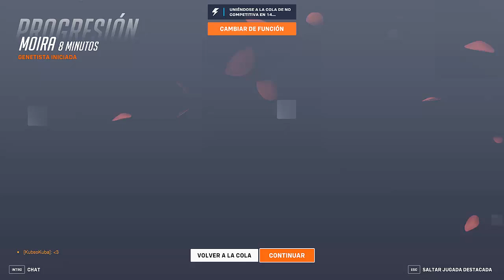MOIRA I EL BUFF SOLO LA HACE MÁS FUERTE I OVERWATCH 2